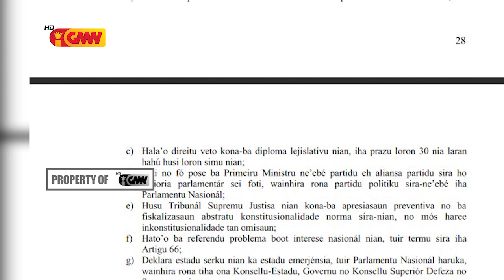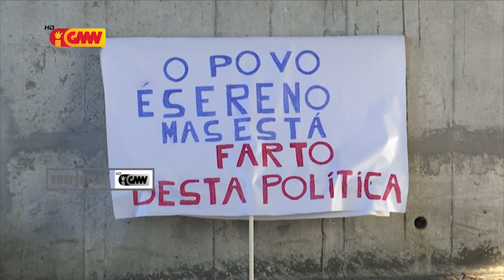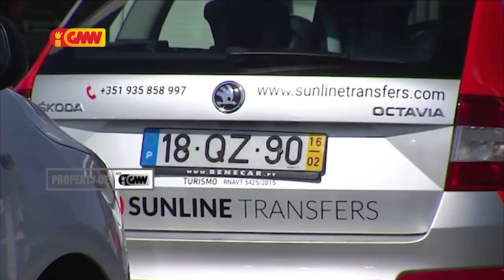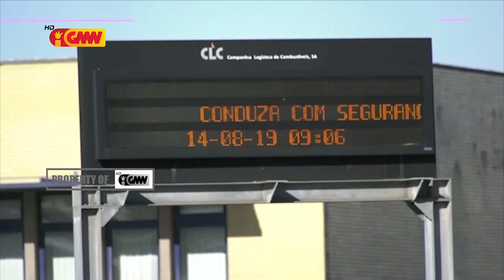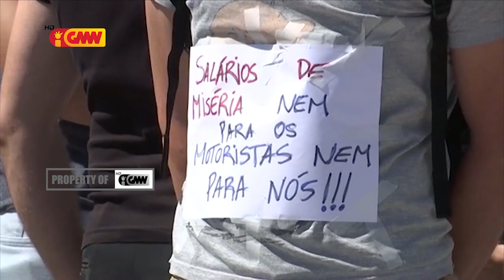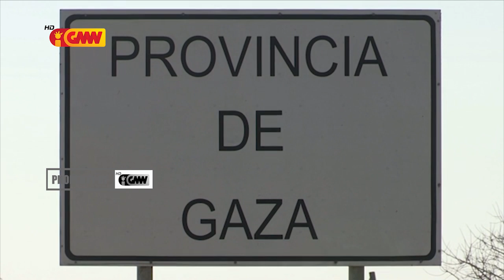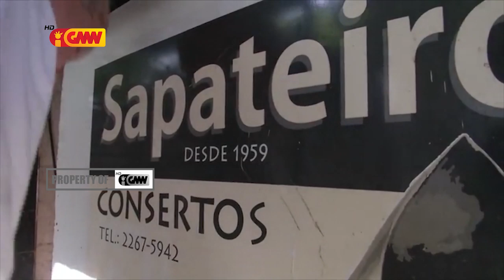CPLP na GMN edição 19 de Augosto de 2019